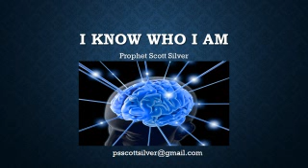I Know Who I Am, by Prophet Scott Silver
God's plan for your life is greater than your circumstance.